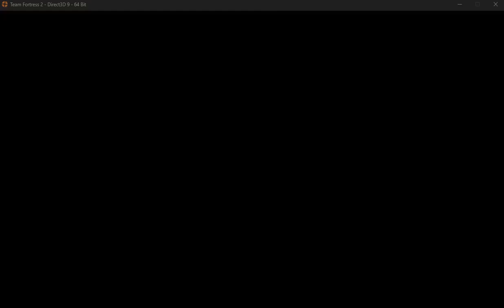Mann vs Machine Gear Grinder reward 7 meta play aimmal